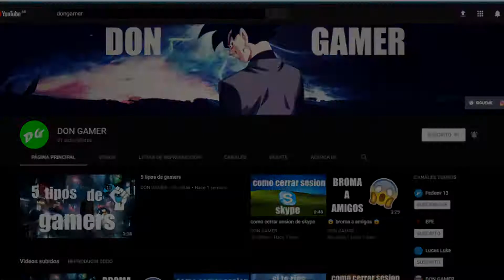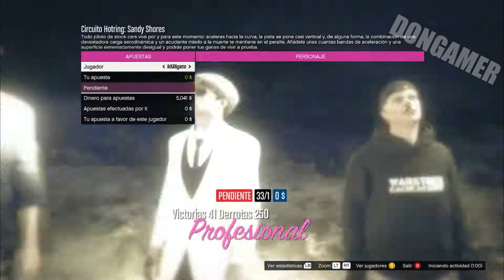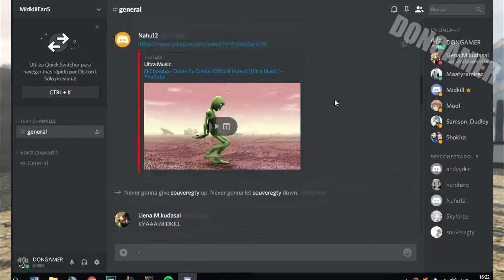BIENVENIDO A LOS SANTOS / GTA 5